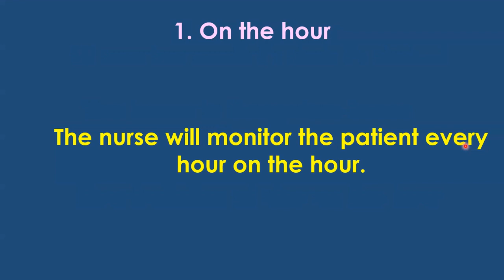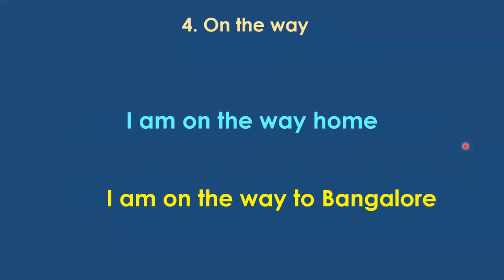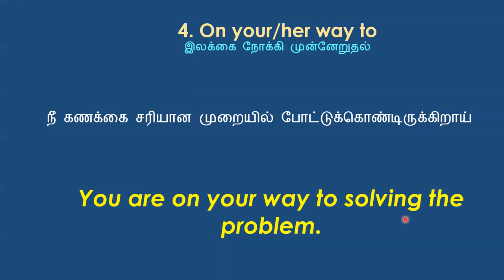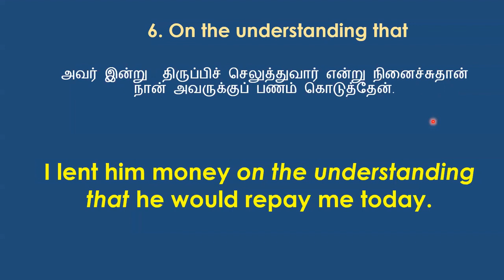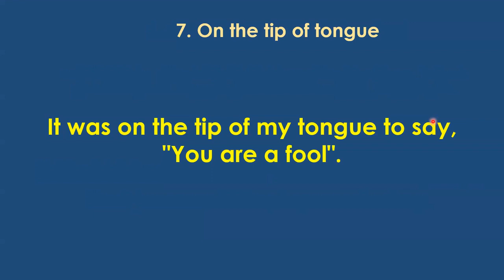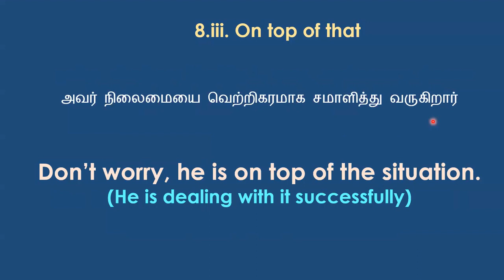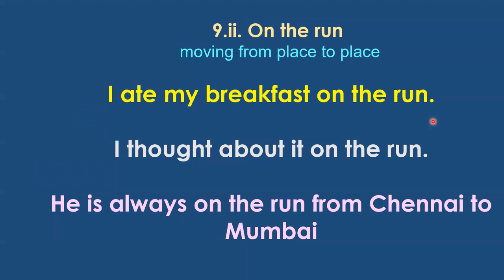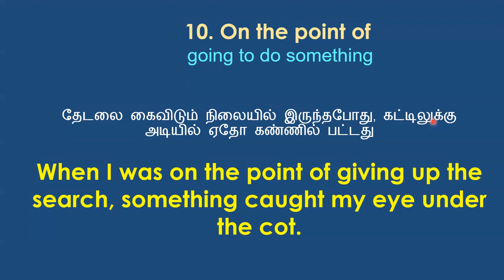'ON' Prepositional Phrases | Learn English Through Tamil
Learn Ten 'ON' prepositional phrases